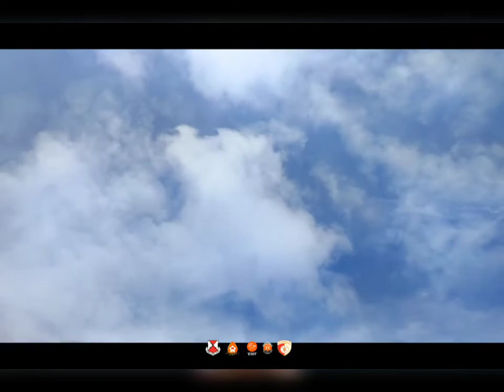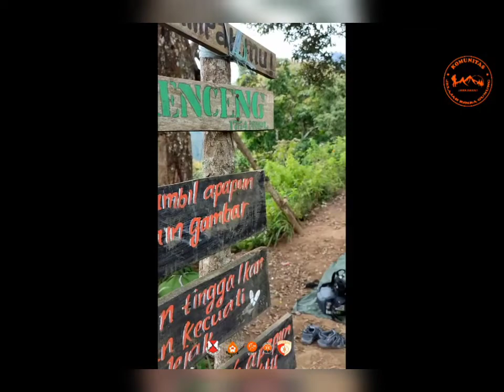Jelajah Rimba. Jelajah Gunung Kerenceng 1.754 mdpl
Jelajah Rimba.
Jelajah Gunung.
Kepanduan Kota Bandung: 7 Summit Bandung Raya
Gunung Kerenceng 1.754 mdpl